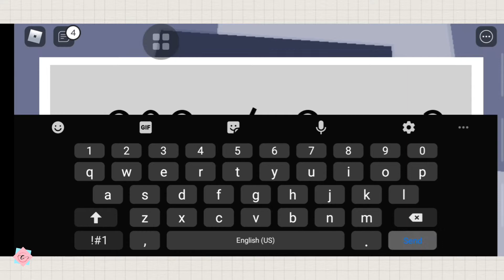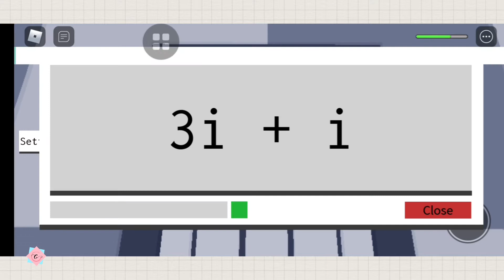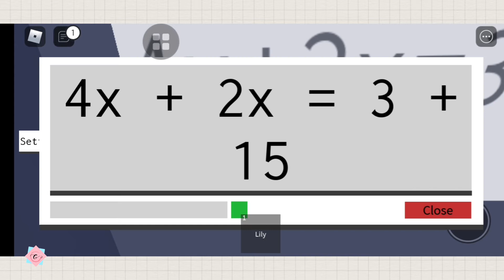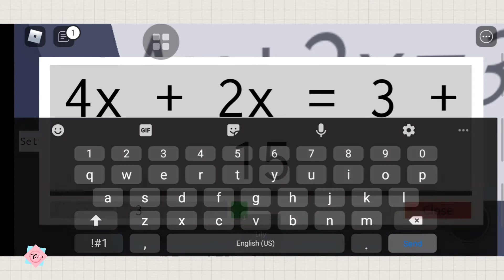Playing "Tower of Doors" in Roblox+answers